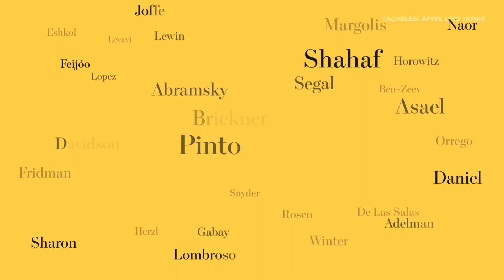Tacheles: Äpfel und Honig | Rosch Haschana. Teil 5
Hast du dich jemals gefragt, warum wir an Rosch Ha-Schana Äpfel und Honig essen oder an Sukkot in Hütten wohnen?

You can activate the subtitles in order to see the translation to English.